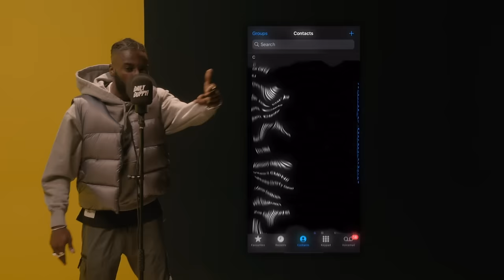Kojey Radical - Daily Duppy | GRM Daily